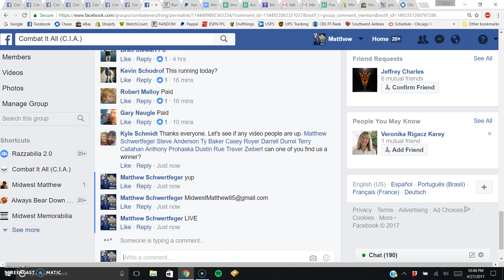10 oz silver